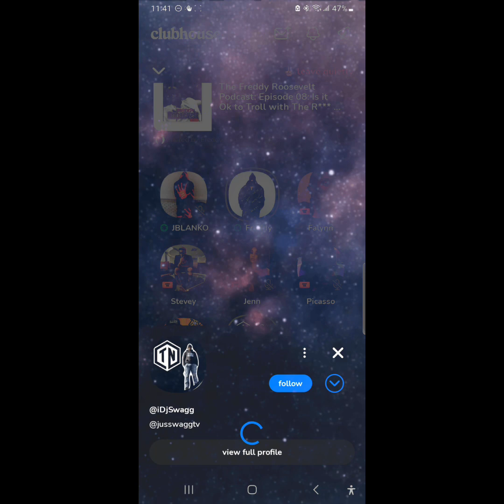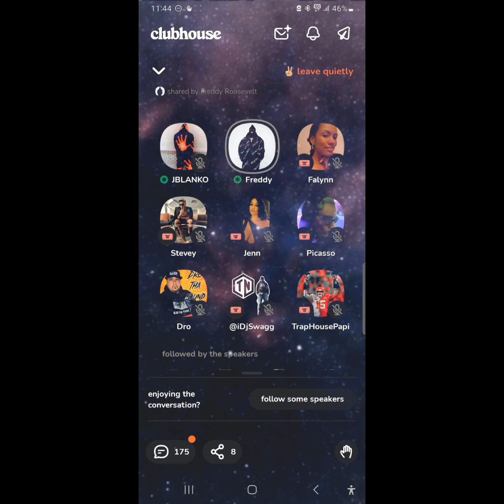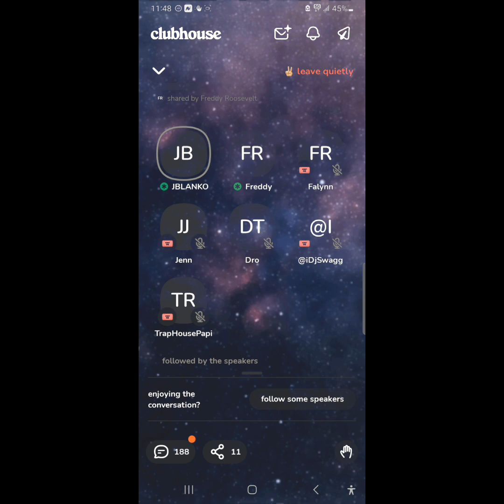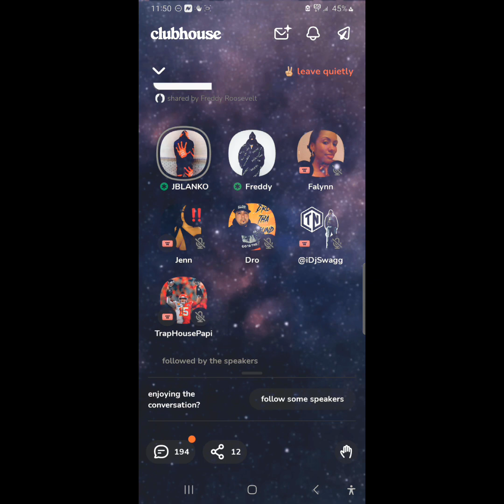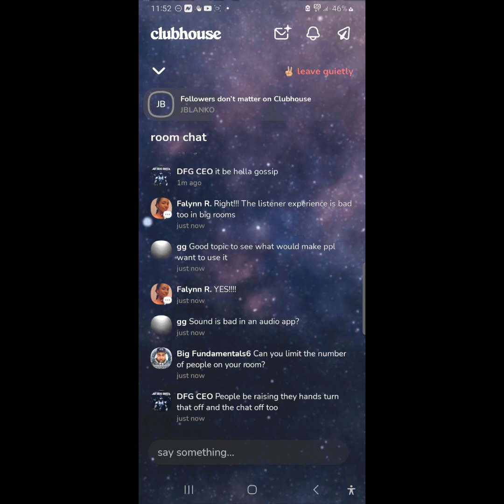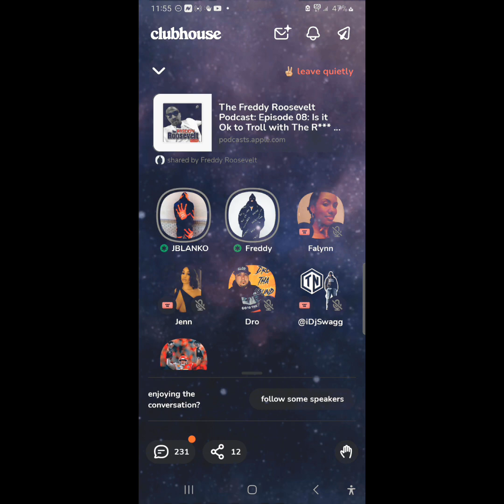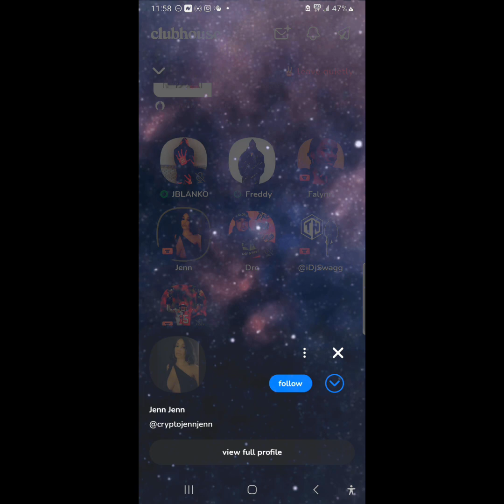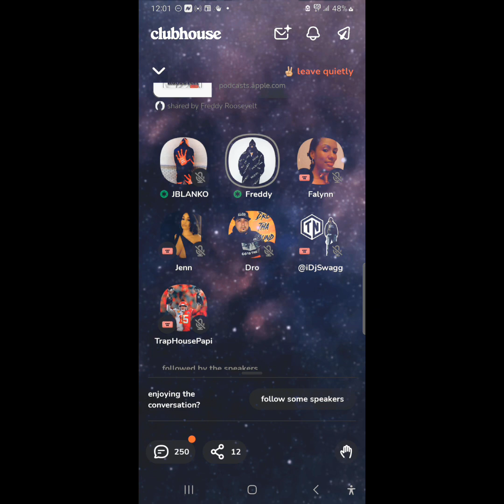FREDDY 🌹 & JBLANKO TALK ABOUT HOW SOME PEOPLE ON THE APP HIDE BEHIND FAKE NUMBERS!